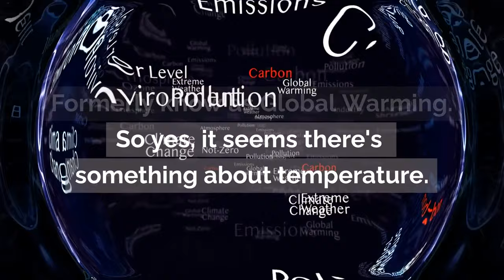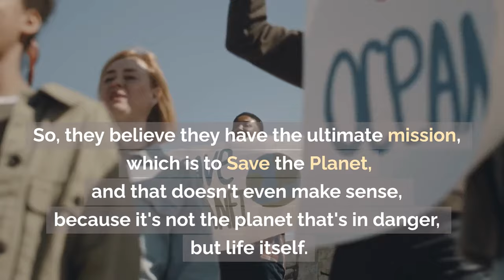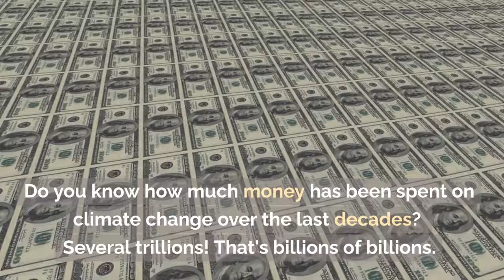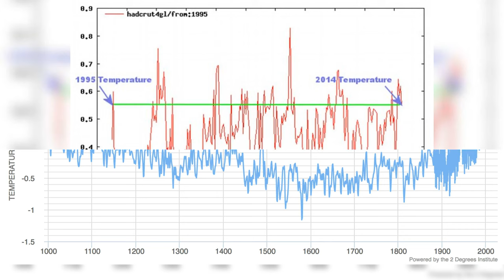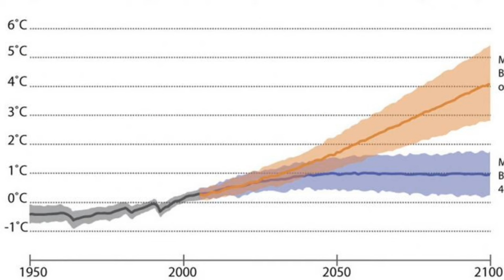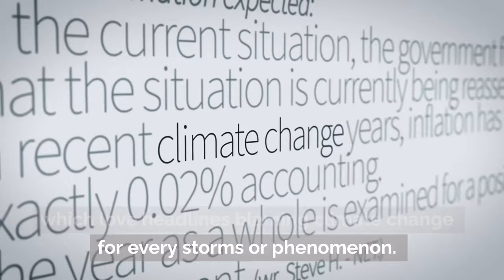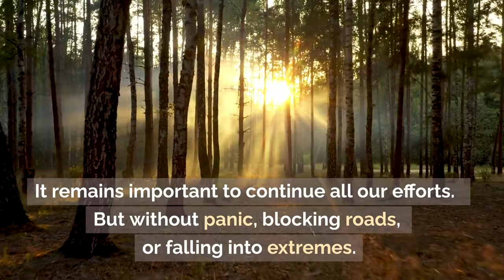Climate Change: Beyond Fear and Fiction - A Rational Perspective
Explore a balanced and objective view of climate change in this enlightening video. We delve into the media frenzy, the 'climate cult' among young people, and the real scientific facts behind temperature variations over millions of years. Discover why the focus on cars and roadblocks might be missing the bigger picture, and why gradual, panic-free progress towards renewable energy is key. Join us as we look beyond the fear and fiction to understand the true impacts and potential solutions for climate change.